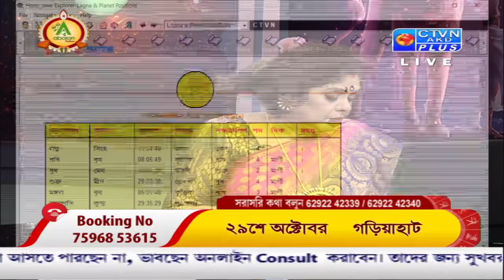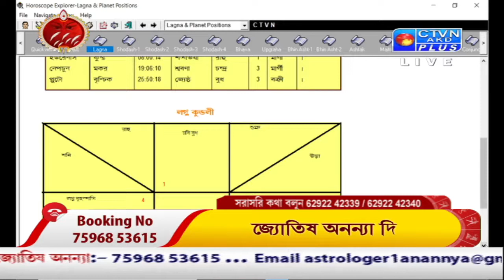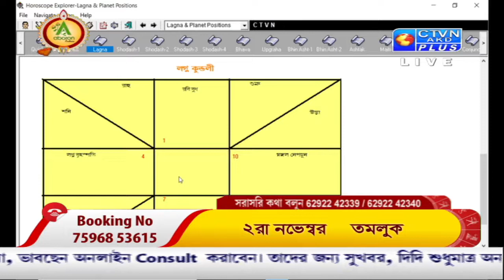ANANYA (Astrology) CTVN_15_10_2021 - 10:35 AM